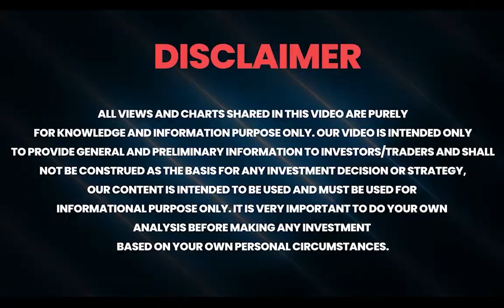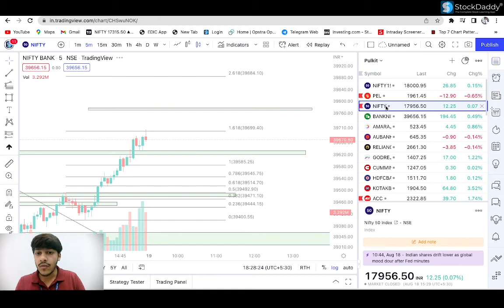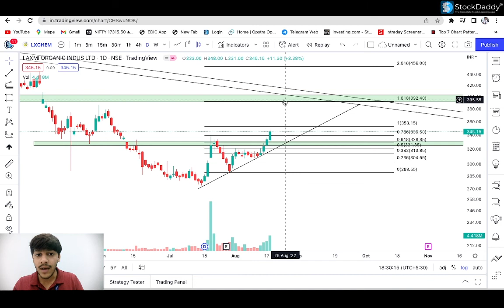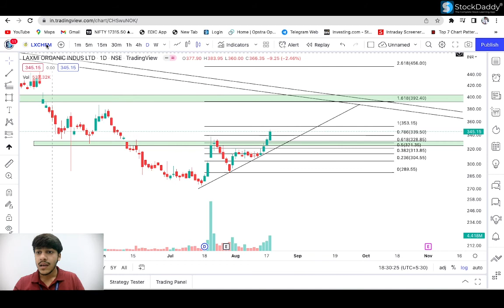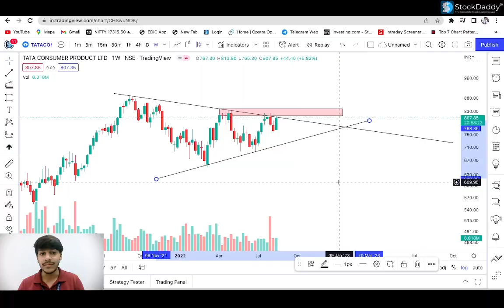Nifty & Bank Nifty Prediction For 18th Aug 2022 ll Technical Analysis || StockDaddy ll Price action